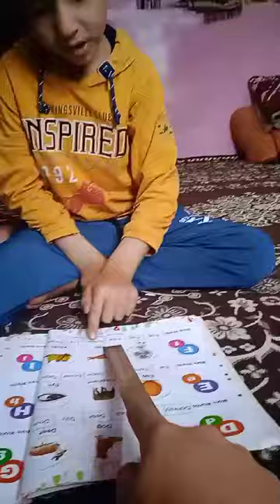when siblings support learning. Education is easy possible and certain